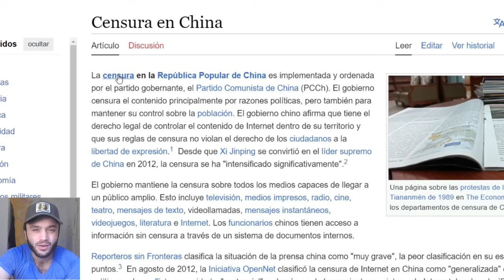¡BOMBAZO POLITICO! VICTORIA VILLARRUEL Y KARINA MILEI: PAGNI ANALIZA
Viva nuestro queridísimo, excentriquísimo y excelentísimo presidente.

¿Qué opinan?